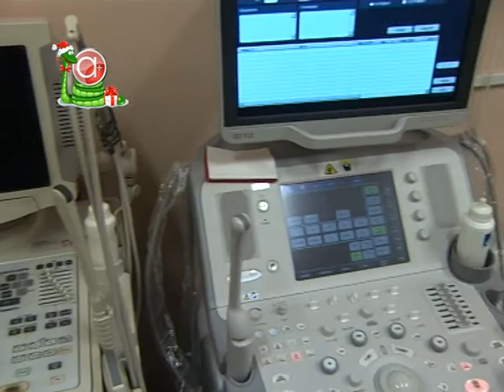Объединение ЦРБ и терской районной больницы